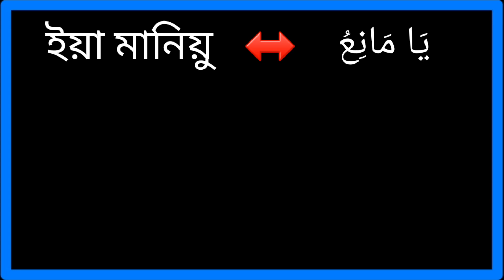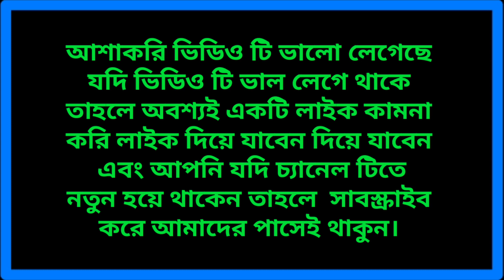বিছানায় গিয়ে ১০০ বার ইয়া মানিয়ু পড়লে কি হয়?